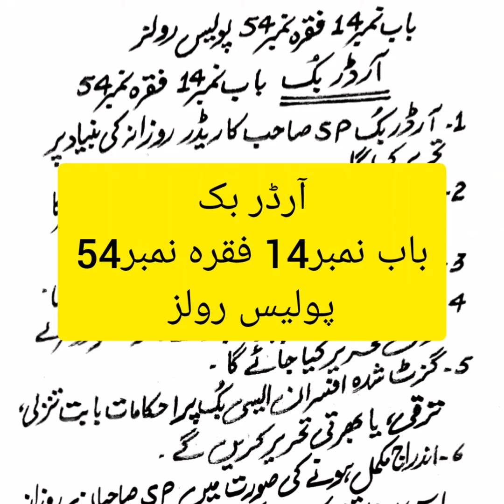آرڈر بک. باب نمبر14 فقرہ نمبر54 پو لیس رولز